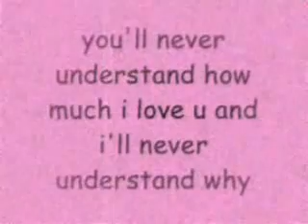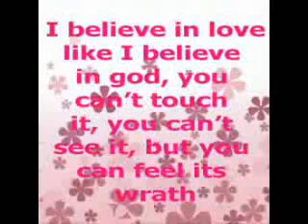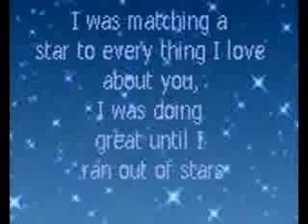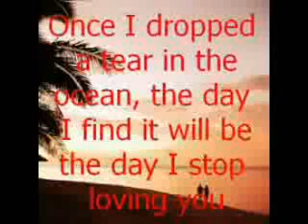For someone special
I love you baby so much

There has been debate over whether or not Fairy Tale was based on a true story. Some rumors state that the song is dedicated to a girlfriend or sister who died from a terminal illness.

Lyric in chinese:Wang le you duo jiu
zai mei ting dao ni
dui wo shuo ni zui ai de gu shi
wo xiang le hen jiu
wo kai shi huang le
shi bu shi wo you zuo cuo le shen me

ni ku zhe dui wo shuo
tong hua li dou shi pian ren de
wo bu ke neng shi ni de wang zi
ye xu ni bu hui dong
cong ni shuo ai wo yi hou
wo de tian kong xing xing dou liang le

[Chorus]
Wo yuan bian cheng tong hua li
ni ai de na ge tian shi
zhang kai shuang shou
bian cheng chi bang shou hu ni
ni yao xiang xin
xiang xin wo men hui xiang tong hua gu shi li
xin fu he kuai le shi jie ju

tong hua li du shi pian ren de

[Chorus]
wo yao bian cheng tong hua li

[Chorus]
wo hui bian cheng tong hua li

yi qi xie wo men de jie ju
Lyrics in english:I've forgotten how long it has been
since I've never again...
listened to you telling your beloved fairytale
I've thought for a long time
I start to panic
have I done something wrong?

You said to me full of tears
Inside the fairytale are all lies
I can't possibly be your prince
Maybe you can ever understand
ever after you said "I love you"
The stars in my sky has lightened up

I'm willing to be
that angel you love inside the fairytale
Spread up my hands
become the wings to protect you
You must believe...
believe that we can be like that in the fairytale
prosperity and happiness is the ending

You must believe...

You must believe...

You must believe...

Let's write our ending together